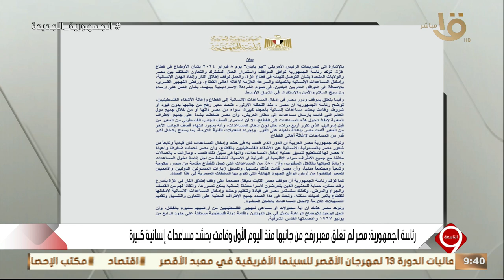رئاسة الجمهورية: مصر لم تغلق معبر رفح من جانبها منذ اليوم الأول وقامت بحشد مساعدات إنسانية كبيرة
التاسعة | رئاسة الجمهورية: مصر لم تغلق معبر رفح من جانبها منذ اليوم الأول وقامت بحشد مساعدات إنسانية كبيرة